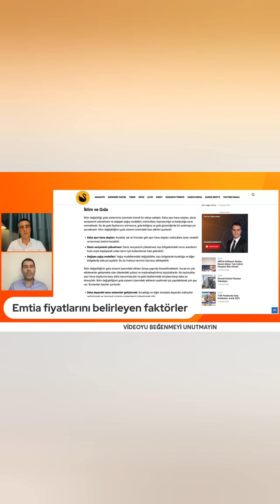gündemgıda gıda tarım enflasyon ihracat ithalat